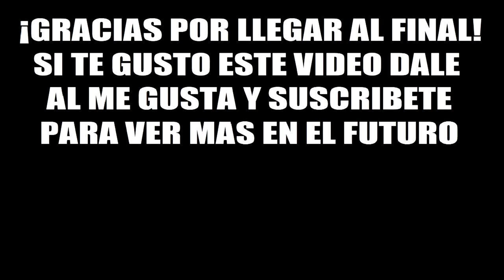EL PSIQUICO MAS PODEROSO DEL MUNDO - APARECIÓ EL MUTANTE MAS PELIGROSO EN X-MEN '97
En X-Men '97 aparecio el mutante mas poderoso y con los mas grandes poderes psiquicos de Marvel
REVIEW / CRITICA / ANALISIS / REVISION / CHARLA / TALK / OPINION / RESEÑA / REACCION / COMENTARIO